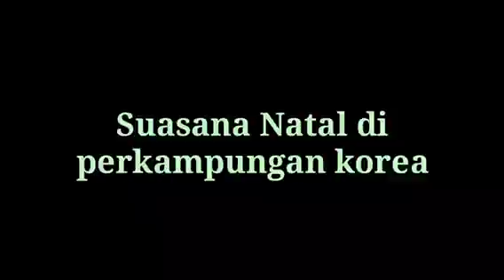Menelusuri korea sebelum natal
안영하세요.

Hallo sahabat mas jess...
di vlog kali ini edisi perjalanan mas jess menjelang natal di korea 2019, nanti akan ada apa saja selama perjalanan yukk... simak saja videonya.

Terimakasih.